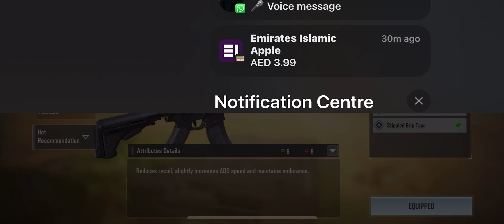Playing call of duty mobile for the first time in my life. Show me your support.